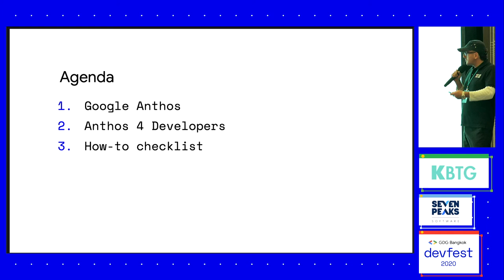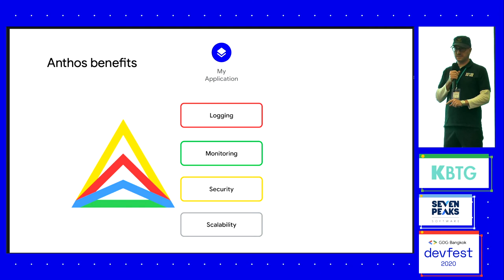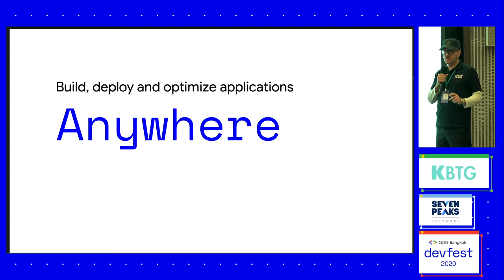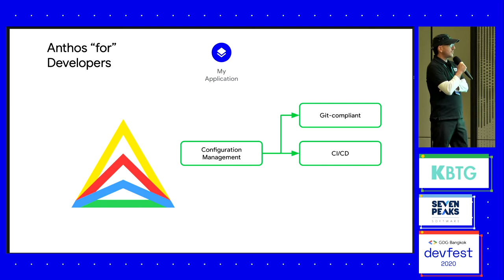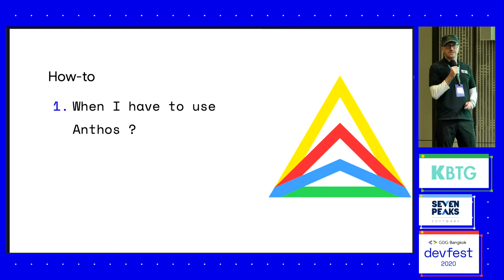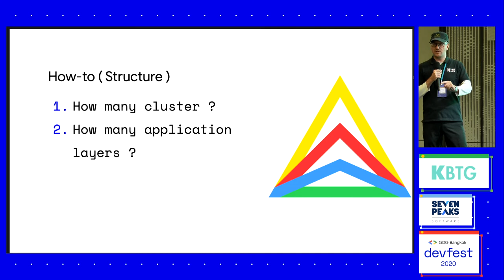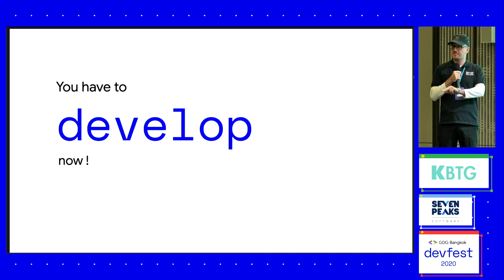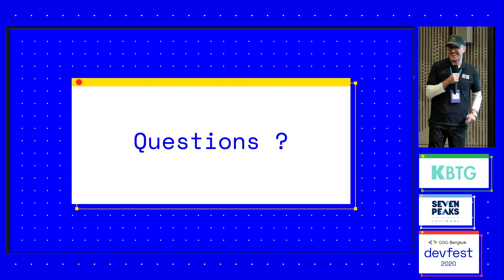GDG Bangkok DevFest 2020: Architecture with Google Anthos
DevFest 2020 brings together thousands of developers globally for the weekend of community-led technical learning and a shared passion for Google technologies.

The magic of DevFest has always come from the people involved - developers from all different backgrounds and skill levels.

This global moment empowers developers to teach, learn, and connect when they may need it the most.

Speaker: Giorgio Desideri - Tech Lead Cloud Solution / Seven Peaks Software